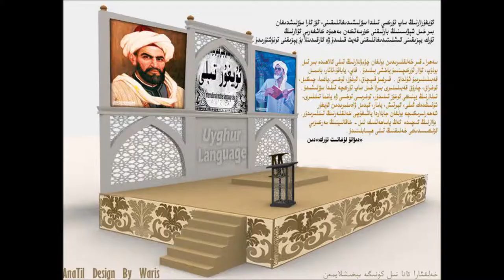Bu Duniya.Tashmahmat Batur.avtor Saitov Zainidin.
Tashmahamat Batur.Bu Duniya.